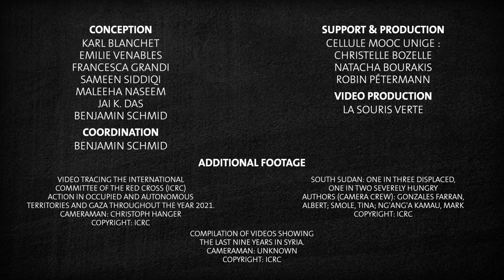Operational Research for Humanitarians - MOOC Trailer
Evidence is central to good decision-making both in the humanitarian sector and beyond. Every day, a vast amount of evidence is generated that is relevant to humanitarian actors, much of it through research by academics and practitioners. This evidence can be incredibly valuable. It can help us better understand a situation and make humanitarian action more effective and accountable. The difficulty comes with understanding what evidence is relevant to our circumstances, where to find it, and how to assess its quality.

This course will provide you with the fundamental knowledge and skills to answer these questions and help you better engage with research. It has been developed with you - a humanitarian professional or junior researcher - in mind. The course moves through the core research concepts one-at-a-time and does not require any prior knowledge or experience. We encourage all of you to plan your own learning journey by using this MOOC in a way that is most useful to you.

Content highlights:
   • How can research be used for humanitarian practice?
   • What are the most appropriate research methods?
   • How can I judge the quality of the evidence and whether it is applicable to the context I work in?
   • How can populations in a situation of vulnerability be protected during a study?

This course - co-developed in a partnership between academic and humanitarian institutions - is strongly positioned to give you the needed skills and knowledge to build a bridge between research and practice.

We hope that this course will change your perspectives and improve your knowledge and, ultimately, make humanitarian responses more evidence-based. Enjoy!